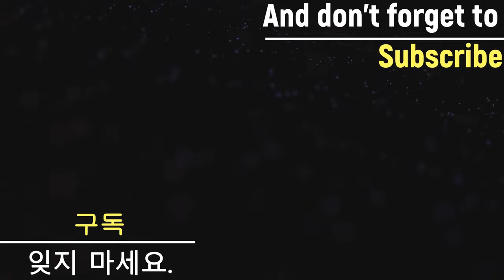【Beyblade Burst Relay battle ALL Achilles VS ALL Xcalibur】 ベイブレードバースト 베이블레이드 버스트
Beyblade X
Chrome Ryugu

Beyblade Burst
Beyblade X